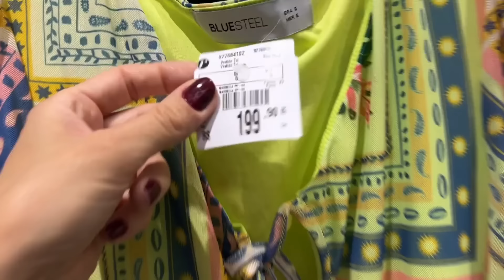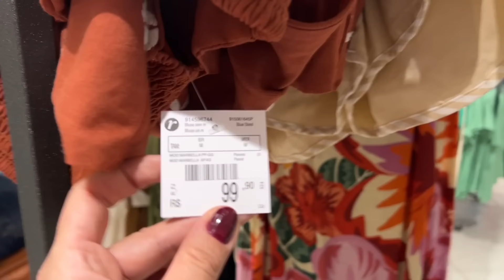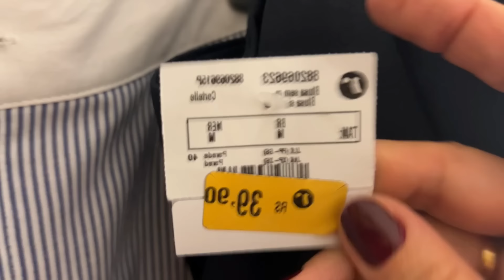RENNER | TOUR e PROVADOR RENNER BLUE STEEL 20% OFF - Cupom AMOBLUE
Hoje eu vim mostrar para vocês um pouco da Blue steel pois toda a linha está com 20% off acima de 249.

Cupom AMOBLUE

LINKS DAS PEÇAS:

CAMISA LISTRADA

SAIA LISTRADA

CALÇA JEANS

BLUSA CURTA TRICÔ